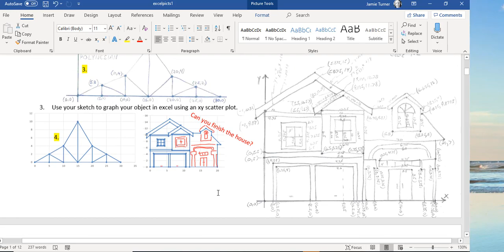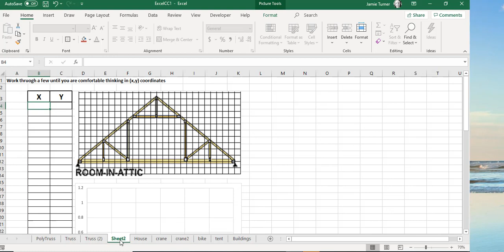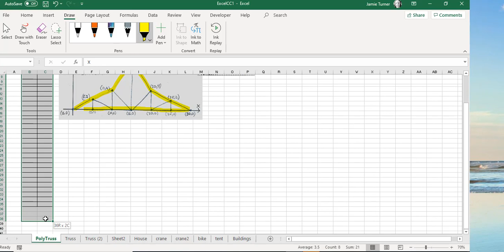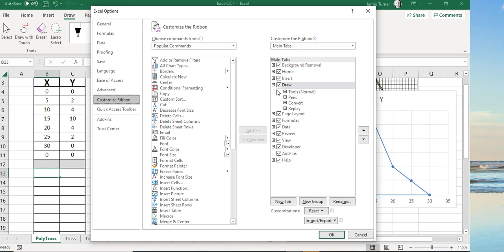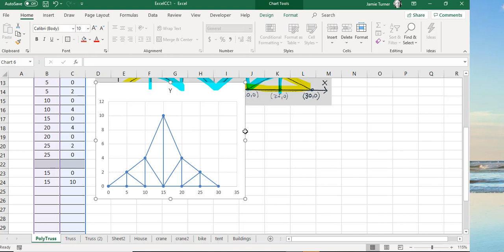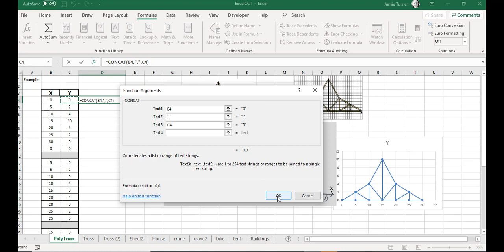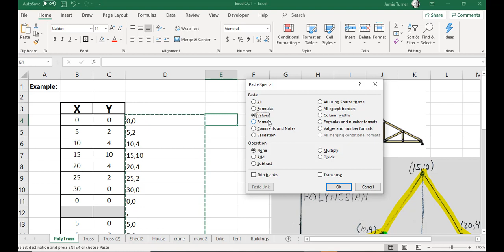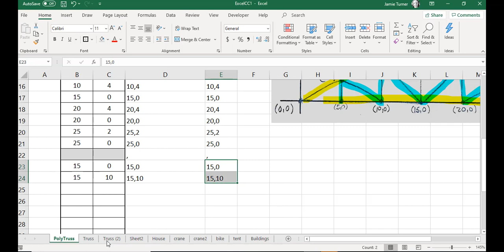AutoCAD 2021: Excel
Pulling (x,y) coordinates into AutocAD from excel spreadsheet.